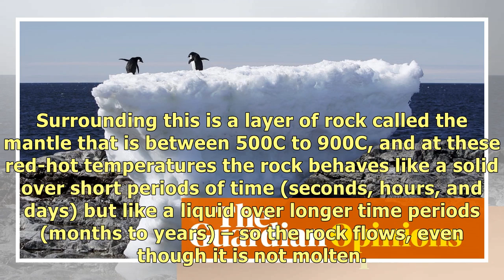Which cities will sink into the sea first? Maybe not the ones you expect | Mark Miodownik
Better scientific understanding of global warming makes the discussion about its geopolitical conseq.